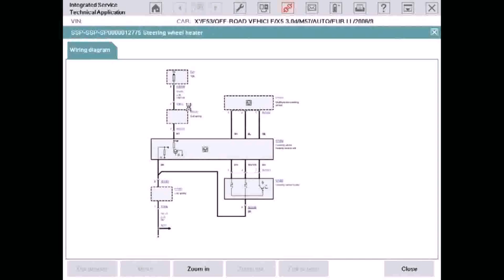Kerala Small House Plans Free Download